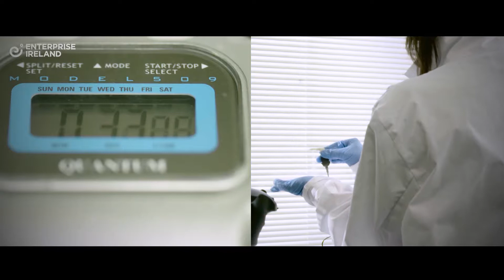John Power, Aerogen CEO, Top tips for entering the Eurozone market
Enterprise Ireland

1. Don't rush. Take your time selecting a distributor.

2. Always look for recommendations.

3. Have your own people on the ground.

The Aerogen® Solo System consists of the Aerogen® Solo nebuliser and the Aerogen® Pro-X Controller. It is intended for hospital use only to nebulise physician-prescribed medications for inhalation which are approved for use with a general purpose nebuliser. The Aerogen® Solo nebuliser is for single patient use only and the Aerogen® Pro-X Controller is for re-use.
The Aerogen Solo System is suitable for intermittent and continuous nebulisation of neonate, paediatric and adult patients.

The Aerogen® Ultra is an accessory specific to the Aerogen Solo nebuliser. It facilitates intermittent and continuous nebulisation, with optional supply of supplemental oxygen to paediatric and adult patients via mouthpiece. The device
can alternatively be used with a face mask, as supplied.
It is a single patient use device which is qualified for 20 intermittent use treatments (at a rate of four 3 ml doses per day
over 5 days) or 3 hours of continuous use.
For continuous use, the Aerogen Ultra can be used in conjunction with the Aerogen Solo Continuous Nebulization Tube
Set.
Optimal aerosol delivery is achieved with valved mouthpiece or valved aerosol face mask with low/no oxygen flow.